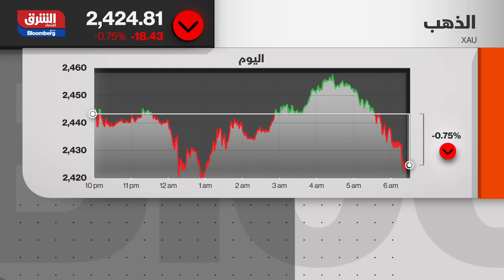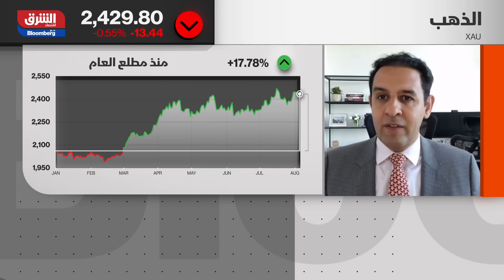خبير: سعر الذهب سيصل إلى 3000 دولار عالميا في هذا الموعد - الصباح مع صبا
محت أسعار العقود الآجلة للذهب مكاسبها المبكرة خلال تعاملات اليوم في ظل عمليات جني الأرباح من المستثمرين للاستفادة من تحقيق المعدن الأصفر مستويات قياسية، حيث لامس خلال جلسة أمس 2522.50 دولار. وعند التسوية، انخفضت أسعار العقود الآجلة للذهب تسليم بنسبة 0.45% أو 11 دولارًا عند 2469.8 دولار للأوقية، لكن المعدن الأصفر حقق مكاسب أسبوعية بنحو 1.75%، لينهي سلسلة خسائر امتدت لأسبوعين على التوالي.